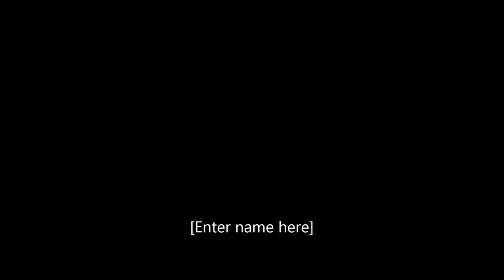Asking Her What "Old" Things Are! Funny Version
What is a phone jack, Bobby Socks and more.  Find out her answers!!!  Asking kids questions!